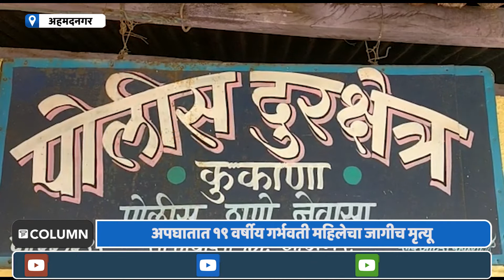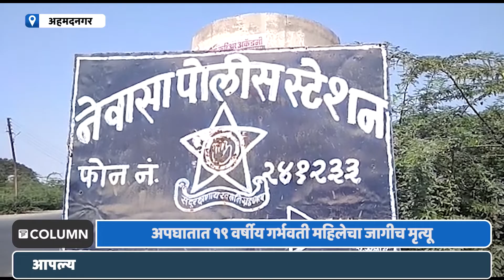Newasa Accident | टेम्पो आणि दुचाकीच्या भीषण अपघातात गर्भवती महिलेचा टेम्पोखाली चिरडून मृत्यू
नेवासा तालुक्यातील चिलेखनवाडी येथे नेवासा-शेवगाव रस्त्यावर झालेल्या टेम्पो आणि मोटारसायकलच्या अपघातात रोहिणी गर्जे या १९ वर्षीय गर्भवती महिलेचा मृत्यू झाल्याची हृदयद्रावक घटना मंगळवारी घडलीये...याबाबत अधिक माहिती अशी की रोहिणी गर्जे या आपल्या सासऱ्यांसोबत कुकाणा येथे दवाखान्यात गेल्या होत्या...कुकाण्यातून मोटारसायकलवरून घरी जात असताना चिलेखनवाडी गावाजवळ नेवासा-शेवगाव रस्त्यावर त्यांच्या मोटारसायकलला पाठीमागून आलेल्या टेम्पोने जोराची धडक दिली...त्यानंतर टेम्पोचे चाक गर्भवती महिलेच्या डोक्यावरून गेल्याने रोहिणी गर्जे यांचा जागीच मृत्यू झाला...या अपघातात गर्भवतीचे सासरे रामदास गर्जे हे जखमी झाले आहेत...घटनेची माहिती मिळताच कुकाणा पोलीस दूरक्षेत्राचे हवालदार नितीन भताने, तुकाराम खेडकर, आणि पोलीस कॉन्स्टेबल अमोल साळवे त्यांनी तात्काळ घटनास्थळी दाखल होऊन वाहतूक सुरळीत करून मृतदेह शवविच्छेदनासाठी नेवासा फाटा येथील ग्रामीण रुग्णालयात पाठवला...शवविच्छेदनानंतर रात्री उशिरा शोकाकुल वातावरणात मृतदेहावर अंत्यसंस्कार करण्यात आले..रामदास हरिभाऊ गर्जे यांच्या फिर्यादीवरून टेम्पो चालक परमेश्वर आमले याच्या विरोधात नेवासा पोलीस ठाण्यात गुन्हा दाखल करण्यात आला असून त्याला पोलिसांनी ताब्यात घेतले आहे...नेवासा पोलीस या घटनेचा पुढील तपास करत आहेत...